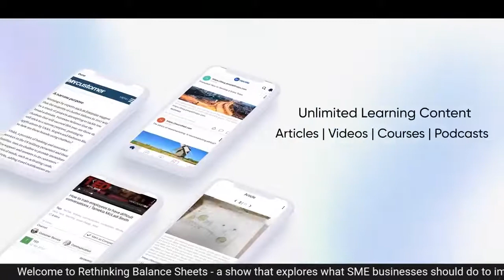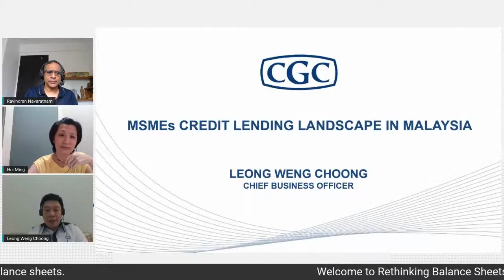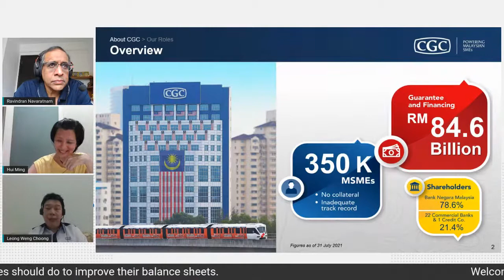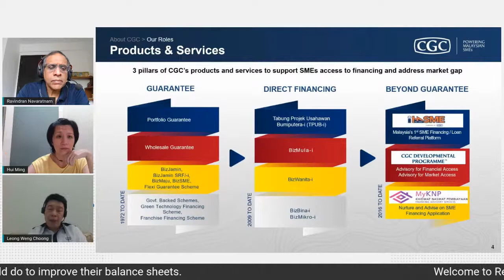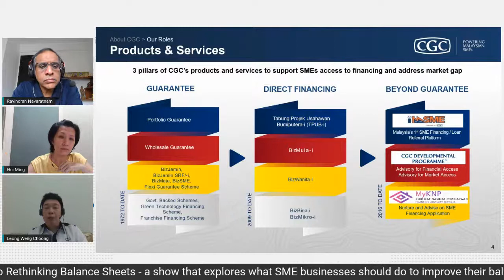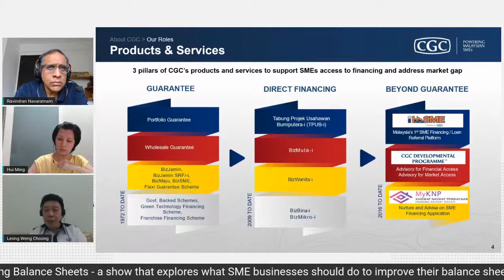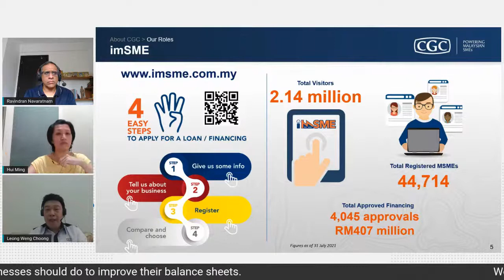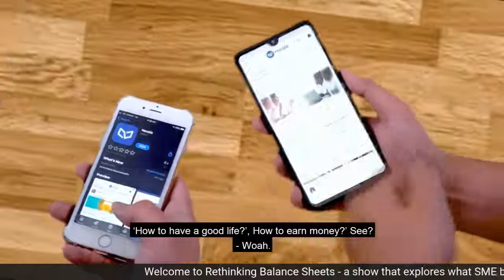Supporting Micro, Small & Medium Enterprises (MSMEs) with Credit Guarantees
Leong Weng Choong, Chief Business Officer at Credit Guarantee Corporation Berhad, joins Ravi Navaratnam and Ang Hui Ming to discuss the topic of guarantee facilities and the micro, small and medium-sized enterprises (MSMEs) credit landscape in Malaysia.

Share your thoughts or questions on the topic in the comments below and we'll answer them LIVE!

The word “crisis” in Chinese is composed of two characters—one representing danger, the other opportunity. The Covid-19 pandemic crisis may have upended almost every single aspect of life, but also presents opportunities that never existed before. Therefore, Necole would like to invite you to take part in this survey, as the information shall be used to create solutions that help address what SME is facing.